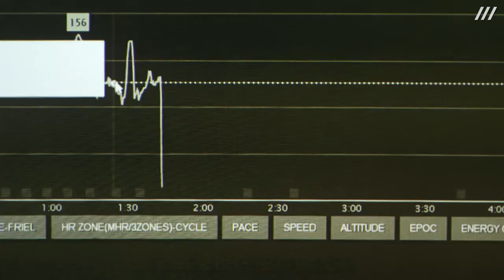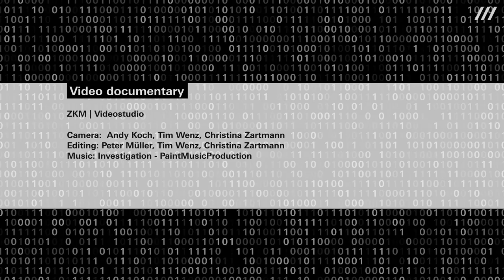Edge of Now | as part of the project Three Rooms (en)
Edge of Now | as part of the project Three Rooms
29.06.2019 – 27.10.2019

With the joint project »Three Rooms« the ZKM, the Nam June Paik Art Center in Yongin, South Korea and the Chronus Art Center in Shanghai, China are supporting young media artists. After stops in Yongin and Shanghai, three artists presented their works at the ZKM in Karlsruhe.

The exhibition »Edge of Now« contributes to current discussions about contemporary technologies and their use in the works of a young generation of media artists.

In the exhibition, works of the Korean artist Kim Heecheon, the Chinese artist Yang Jian and the German artist Verena Friedrich will be presented. Selected thorough a screening progress and recommended by an international jury of experts of media art, the artists present new sensibilities and new perspectives on our world, rapidly changing with the development of new technologies.

The exhibition was first launched with the three selected artists at Nam June Paik Art Center in Yongin, Korea in the summer of 2018, followed by an exhibition at Chronus Art Center in Shanghai, China from November 2018 to January 2019. The program is designed to support emerging artists through exhibitions and public programs, promoting young artists’ experimentation and practice to gradually construct a systematic archive of media art in Germany, Korea and China.
Credits:
Yang Jian »Forest of Sensors«
Performer: Daniela Wörner

Video documentary:

ZKM | Videostudio

Camera:  Andy Koch, Tim Wenz, Christina Zartmann
Editing: Peter Müller, Tim Wenz, Christina Zartmann